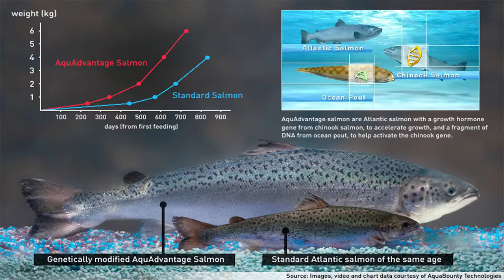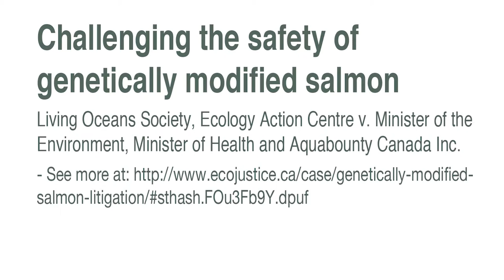Let's Talk: Genetically Modified Salmon